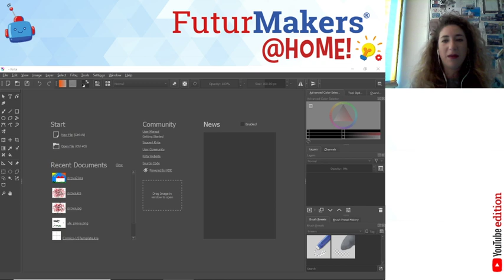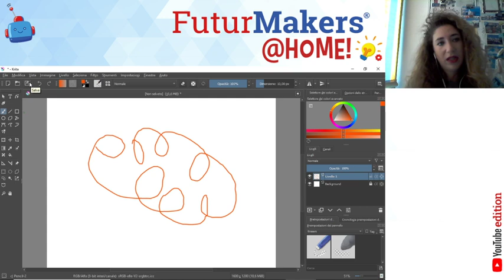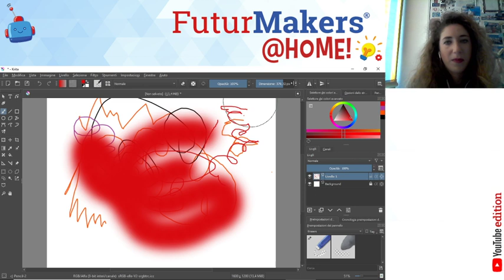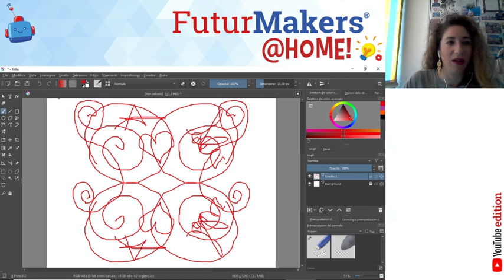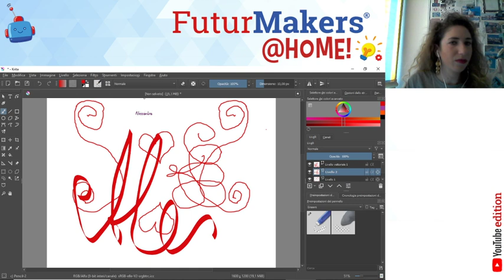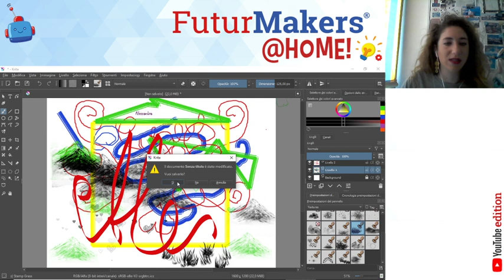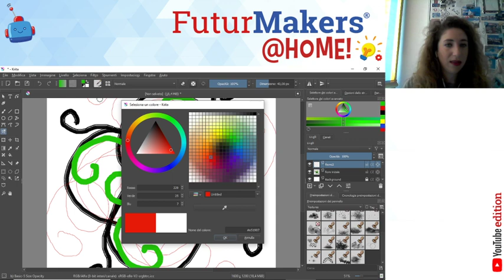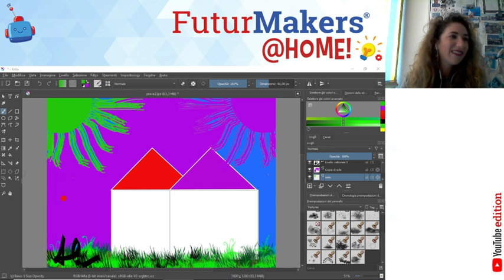FuturMakers@Home - KRITA PER BAMBINI: DISEGNARE IN DIGITALE (7 – 10 ANNI)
I bambini impareranno a ritoccare le immagini attraverso l’utilizzo di Krita (l’editor di immagini per ragazzi). A partire dai principi base sui file jpg/png fino ad arrivare all’impiego degli strumenti base di utilizzo (pennelli, selezione, riempimenti).